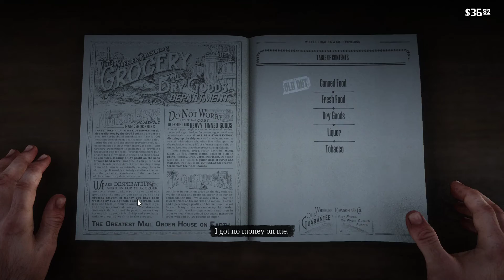Red Dead Redemption 2 - Polite Society, Valentine Style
Arthur and Uncle take Karen, Tilly, and Mary-Beth into town to look for heist opportunities.